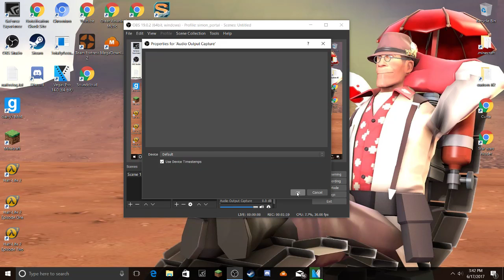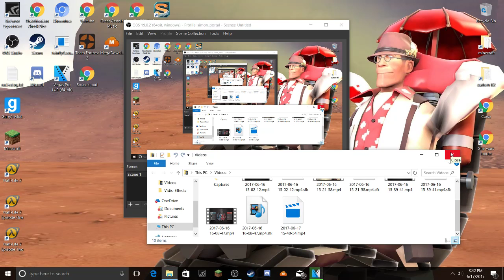How To Use OBS For Gaming